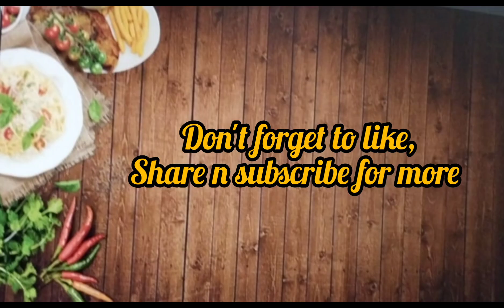Gola Kabab Recipe |restaurant Style Gola Kabab|Cookbookbyurooj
Gola Kabab Recipe |restaurant Style Gola Kabab|how to make Gola Kabab

Golakabab|gola Kabab Recipe |yummy kabab |reshmikabab|chickenkabab|indianrecipe|kababrecipes|chicken mince |mincedkabab|pakistanirecipes |desufoodstyle|yummyfood|kababrecipe|recipes|thaifood|continental style|fried chicken